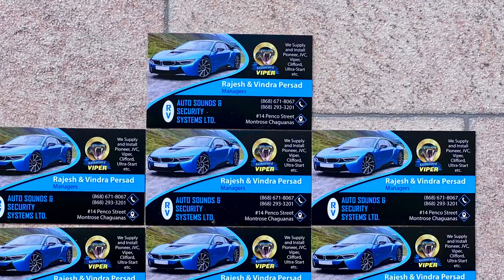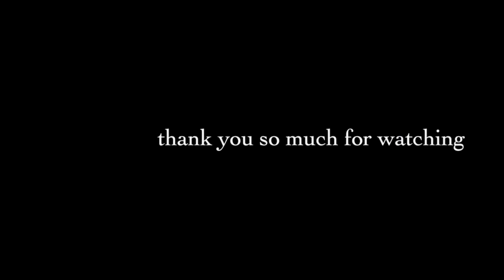©️ CHEST LIKE A MONSTER CHEST TRAINING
Monster muscle training